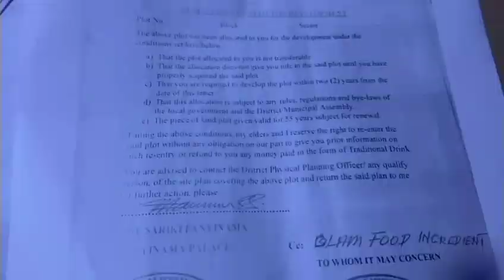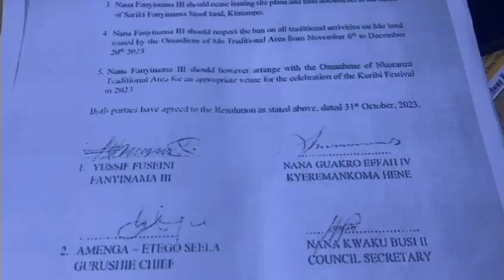KINTAMPO TENSIONS: Mo Community sets record straight on why they banned Benkadi festival this year